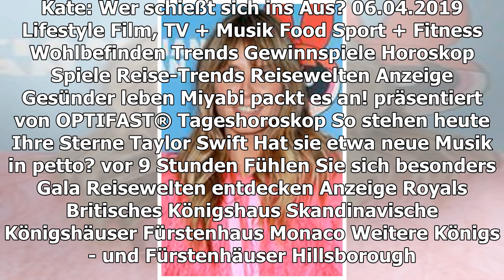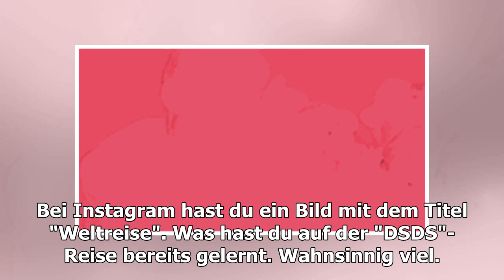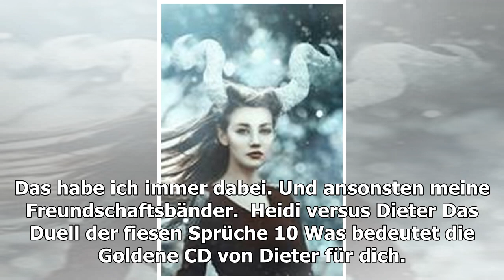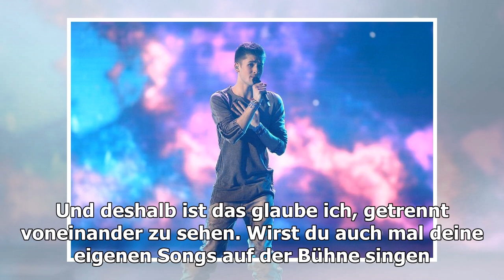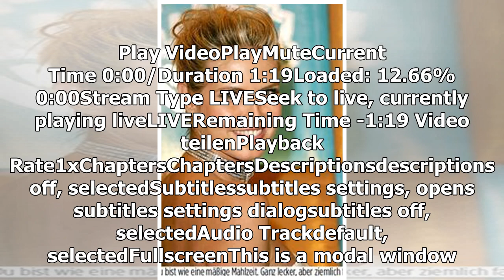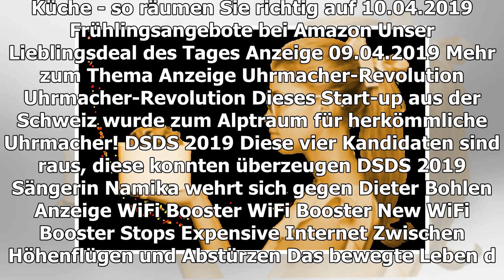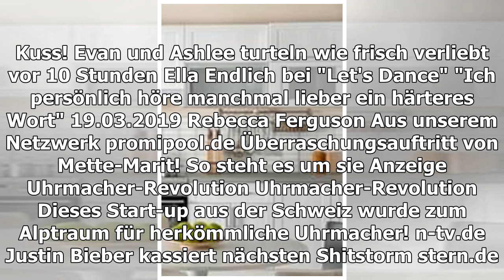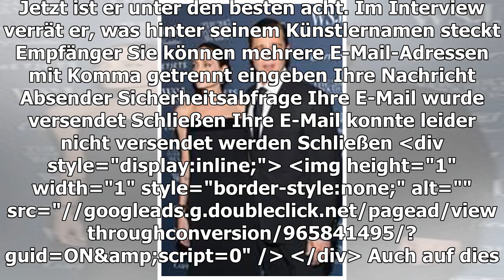DSDS-KANDIDAT TAYLOR LUC JACOBS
"Es wäre ein Traum, meinen eigenen Song zu singen"
TEILEN
Taylor Luc Jacobs hat bei "Deutschland sucht den Superstar" die Goldene CD vom Poptitan höchstpersönlich bekommen. Jetzt ist er unter den besten acht. Im Interview verrät er, was hinter seinem Künstlernamen steckt
Taylor Luc Jacobs
Taylor Luc Jacobs, 23, ist bei "DSDS" unter den top acht. Seine Reise in der Castingshow um Dieter Bohlen, 65, begann mit der Goldenen CD vom Poptitan höchstpersönlich. Nun steht bereits die zweite Liveshow unter dem Motto "Retro-Hits" an und Taylor will mit "Freiheit" von Marius Müller-Westernhagen überzeugen. Mit GALA spricht er über seine ganz persönliche Weltreise, sein Leben in einem Dreigenerationenhaus und seinen größten Traum.
DSDS | MOTTO-SHOW 1
Diese beiden Kandidaten sind raus
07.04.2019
In deinen Liedern steckt sehr viel Emotionen. Wo nimmst du dieses Gefühl her?
Taylor Luc Jacobs: Ich glaube, um auf der Bühne von etwas erzählen zu können, um Menschen zu erreichen und ein Gefühl zu transportieren, muss man einfach was erlebt haben. Und wenn ich meine Songs singe, dann erzähle ich oft – vor allem in meinen eigenen Songs – aus meinem Leben. Ich erzähle meine Geschichten. Und das ist das, wo mein Gefühl letztendlich herkommt.
Was ist die prägendste Geschichte aus deinem Leben?
(lacht) Ich glaube, ich habe viel erlebt. Also sowohl familiär als auch beziehungstechnisch als auch musikalisch. Und trotzdem ist es natürlich immer so: Ich stehe als Künstler auf der Bühne und erzähle dort in meinen Songs das, was mich persönlich bewegt. Und meine Sprache ist die Musik und meine Stimme ist quasi das, wie ich sie erzähle. Und natürlich gibt es noch einen Menschen hinter Taylor und Taylor erzählt seine Geschichten, wenn er auf der Bühne steht.
Verrätst du deinen richtigen Namen?
Ich habe mir damals ganz bewusst diesen Namen gegeben, weil wenn ich auf der Bühne stehe, dann bin ich Taylor. Dann bin ich ein Mensch, der über die Musik seine Geschichten erzählt. Familie und Privatsphäre war mir immer total wichtig und deshalb trenne ich das in gewisser Weise voneinander.
Wie sieht denn deine Beziehung zur Familie aus?
Also ich könnte mir ein Leben ohne meine Familie nicht vorstellen. Für mich war das wirklich immer so: Musik zu machen und eine tolle Familie haben, das ist das, wo es im Leben drauf ankommt und das, was ich mir auch für die zukünftigen Jahre wünsche. Ich lebe mit meiner Familie zusammen in einem Dreigenerationenhaus. Wir sind vor ein paar Jahren alle wieder zusammengezogen und das ist einfach total toll. Und wir leben und – ich habe da auch mein Tonstudio – arbeiten da auch zusammen und wirken zusammen. Wir kriegen uns die ganze Zeit mit und das ist etwas, was in der heutigen Zeit einfach selten geworden ist. Das empfinde ich als totales Privileg und es ist auch das Lebensmodell, was ich mir immer gewünscht habe.
Wer unterstützt dich während der Liveshows?
Bei der Liveshow unterstützten mich manche aus meiner Familie. Einige Freunde und Bekannte und Freunde von meiner Familie, die hier aus Westdeutschland kommen und das ist einfach total toll, diesen Rückhalt zu haben. Es kommen nicht alle mit, nicht alle wollen ins Fernsehen. Meine Familie bleibt gerne im Hintergrund, das akzeptiere und verstehe ich auch - ich will ja auf die Bühne, das ist mein Traum.
Was ist dein Ritual auf den Liveshows, um abzuschalten?
Meine Freunde trage ich schonmal am Arm. Seitdem ich sieben oder acht bin, habe ich immer Freundschaftsbänder mit meinen engsten Menschen. Und die nehme ich als Glücksbringer und als Rückhalt mit auf die Bühne – immer. Und dann habe ich noch so ein kleines Ritual für mich – das verrate ich aber nicht, das behalte ich für mich.
DEUTSCHLAND SUCHT DEN SUPERSTAR
Alle Infos zur neuen Staffel
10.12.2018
Wie wichtig ist dir Freundschaft?
Freundschaft ist total wichtig. Ich glaube, Menschen können nur stark sein und eine Bedeutung für ihr Leben finden, wenn sie quasi die Gemeinschaft suchen. Freundschaften sind das, was ein Leben – egal auf welcher Ebene, letztendlich lebenswert machen. Ob das jetzt innerhalb einer Familie ist oder ob das eben Menschen sind, die man neu kennenlernt also quasi Fremde, die man kennenlernt und die man ins Herz schließt und die zu Freunden werden.
Hast du bei DSDS auch schon Freundschaften geschlossen?
Es gibt auf jeden Fall einige hier, mit denen ich mich super gut verstehe – wir sind wirklich eine super bunte Gruppe. Ich habe auch das Gefühl, dass wir dieses Jahr wirklich sehr harmonisch miteinander sind. Und das ist natürlich total klasse, weil von außen jede Menge Stressfaktoren kommen. Und dann ist es natürlich total schön, wenn man zusammenhält, in einer Gruppe. Ich komme mit allen super klar und habe natürlich mit denen, mit denen ich auf einem Zimmer war – auch schon in Thailand – mehr zu tun gehabt. Ich bin einfach g